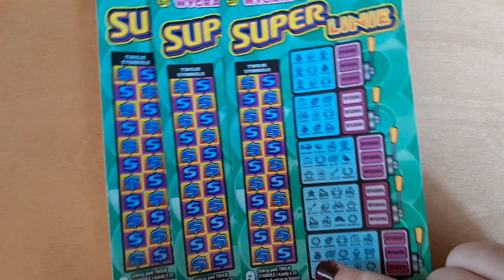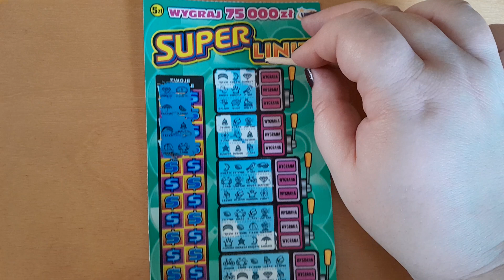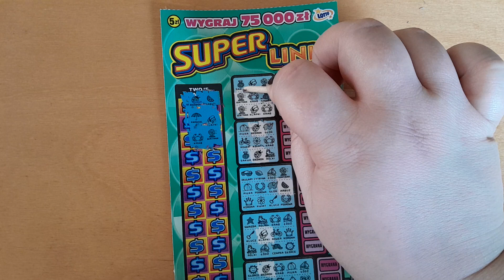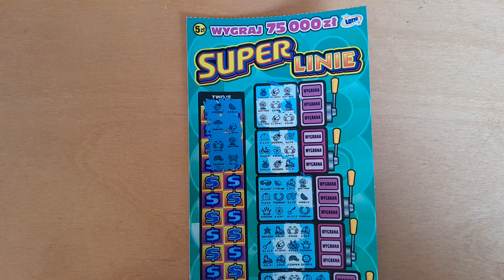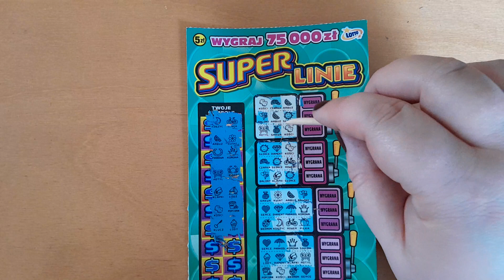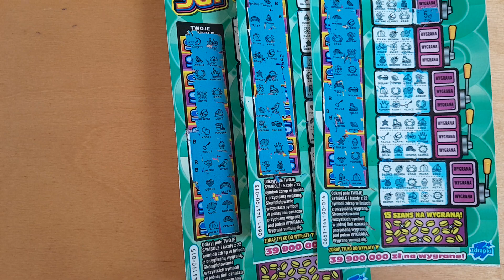Zdrapki Lotto Spóźniona, ale Udana premiera zdrapki Super Linie🍀🍀Wszystkie zdrapki wygrane 😱😱💚💚